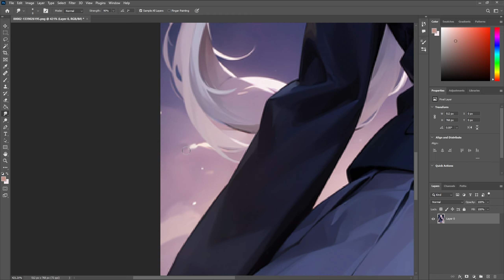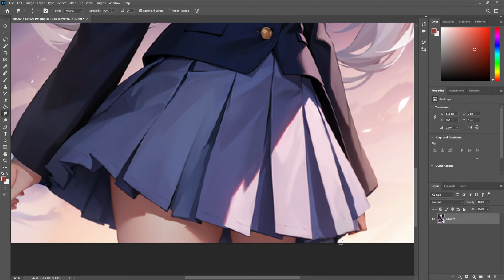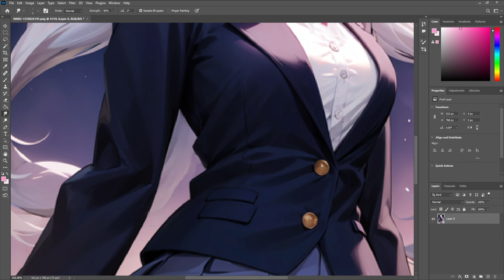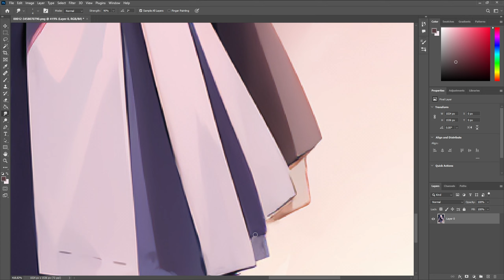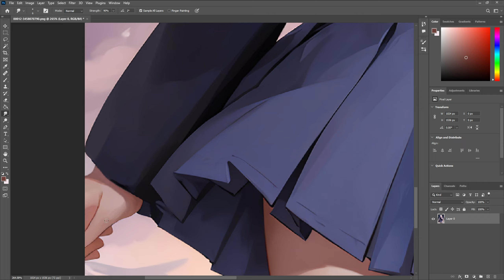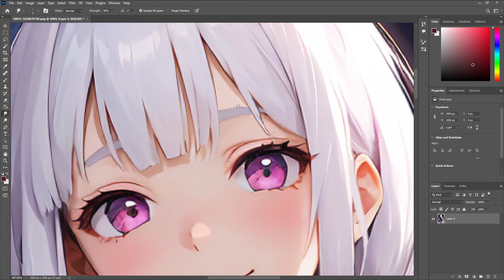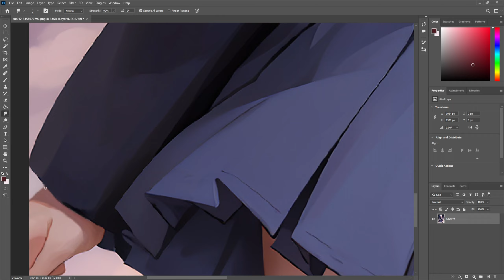Stable Diffusion AI timelapse - Sonoda Tsuki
I'm not an expert on generating nor manual fixing but ended up making this video since I felt like it. Notes:

1. As mentioned in the video, there were some fixes in the middle I didn't record as I noticed the errors/annoyances later on after fixing the ribbon.

2. At the end you can see another edit I didn't record; the eyes. This OC has heterochromia. I also fixed the bottoms of the eyes a little (especially the eyelashes) on top of changing the eye color.

Model used: NuElement | post # 45817 in AIBooru

Joshua Hartshorn - Introductory Segment, It's All Lies & Faceless Entertainers (from the album Faceless Entertainers)